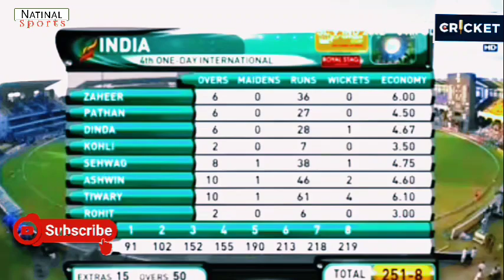India vs sri lanka 2012 4th odi at Colombo